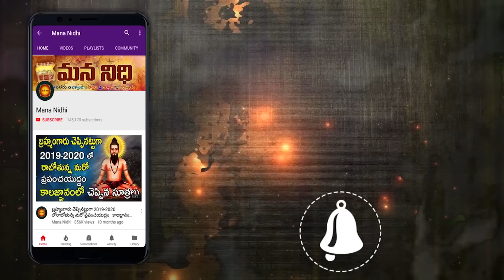మీరుఎప్పుడైనా నాలుక కొరుక్కున్నారా ఆది దేనికి సాంకేతమో తెలిస్తే నివ్వెరపోతారు | Mana Nidhi